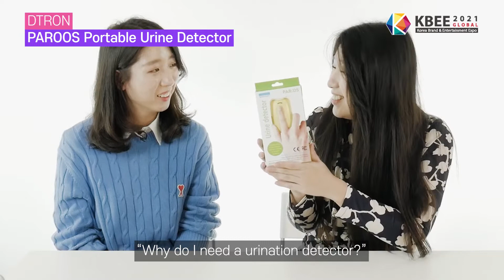[KBEE 2021 GLOBAL] K-LIVING&BABY X COREANISSIMA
Youtube creator who want to be private Ambassador of cultural exchange between Korea and Brazil. Check out K-Living & Baby products introduced by Coreanissima!